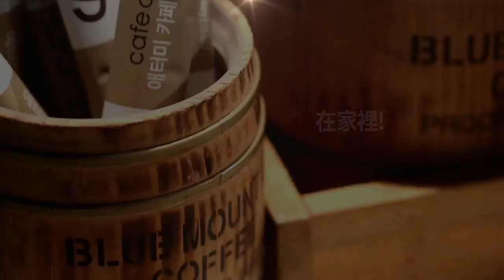艾多美 阿拉比卡三合一即溶咖啡